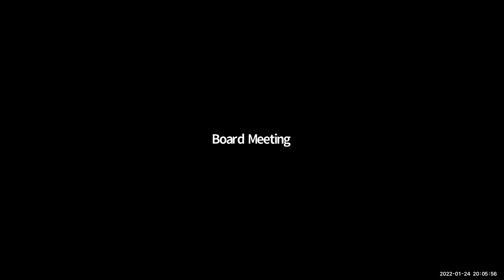January 24, 2022 Board of Education Meeting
Please note: This is the complete recording of the Jan. 24, 2022 Board of Education meeting. Due to a malfunction with the Zoom recording, you may notice a slight camera change at 2:25:33. This is the only edit to the recording, saving two separate files into one for the viewer's convenience. All audio and video is shown in its entirety. The audio file is also available on our website under "Board Meetings".